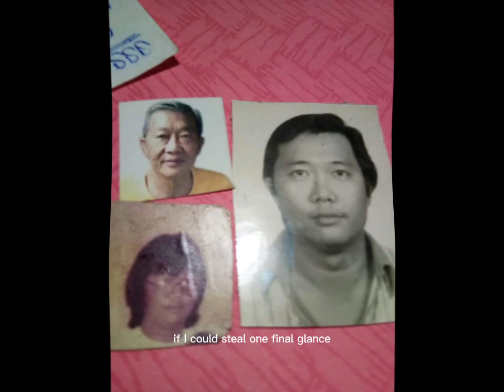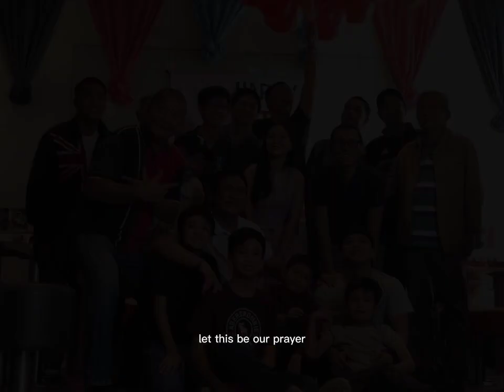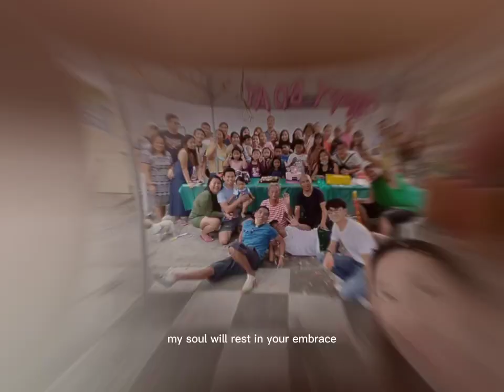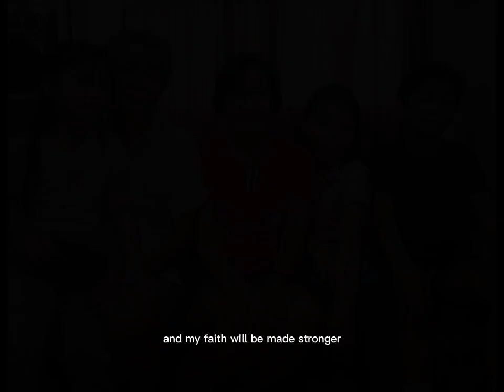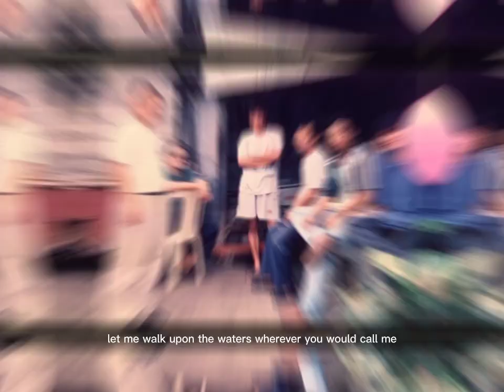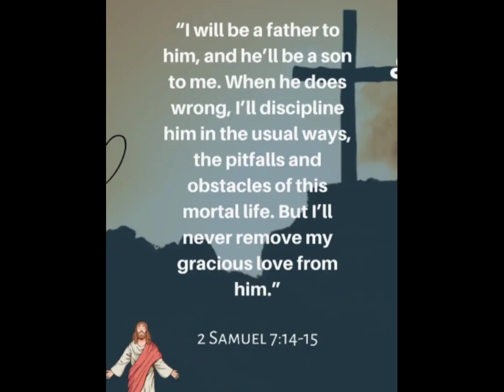ROBERTO ALONZO KING B-DAY